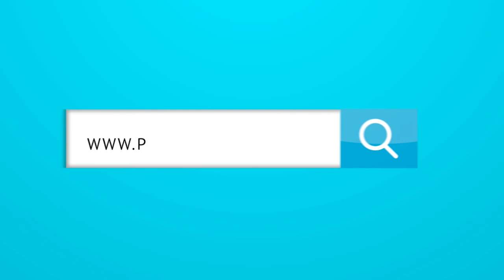Lo BUENO y MALO de "Encanto", la nueva película de Disney que se inspira en Colombia.